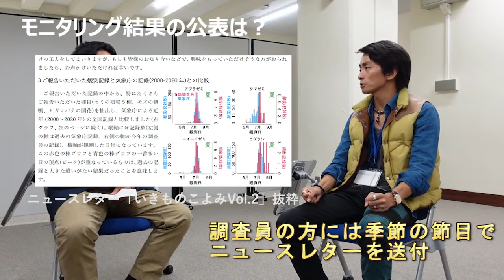A-PLATube #13 どうなってる？生物季節モニタリング（後編）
今回は、国立環境研究所で行っている生物季節観測についてご紹介の後編です！
モニタリングを行っていただく調査員も募集していますので、ぜひご興味のある方は応募してください！

・A-PLAT ‹気候変動適応情報プラットフォーム› 　全国の気候変動適応の情報が詰まったウェブサイトです。ぜひご覧ください！

・生物季節モニタリング調査員募集に関するページはこちら